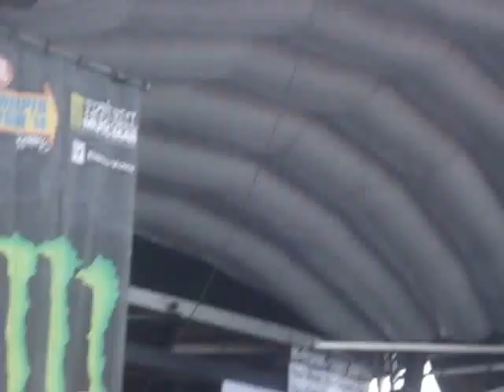About That Life - Attila (Vans Warped Tour 2014)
Vans Warped Tour 2014
June 13, 2014
Houston, TX
Reliant Park Yellow Lot